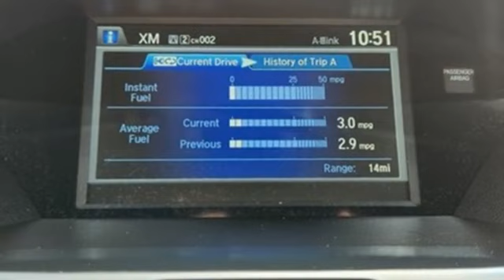Used 2016 Acura MDX Fredericksburg VA Richmond, VA 23H261 - SOLD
Year: 2016
Make: Acura
Model: MDX
Trim: 3.5L
Engine: 3.5L V6 SOHC i-VTEC 24V
Transmission: 9-Speed Automatic
Mileage: 94400
Stock #: 23H261
VIN: 5FRYD4H45GB049937
CARFAX One-Owner. 2016 Acura MDX 3.5L SH-AWD w/Technology Package SH-AWD w/Technology Package AWD 9-Speed Automatic 3.5L V6 SOHC i-VTEC 24Vbr18/26 City/Highway MPGbrOdometer is 2257 miles below market average!brbrWe make every effort to provide accurate information but please verify options and price with management before purchasing. All vehicles are subject to prior sale. All financing is subject to approved credit. Dealer installed options are additional. Stock photo colors, options and trim levels may vary. Not responsible for typographical errors. Published prices subject to change without notice to correct errors and omissions or in the event of inventory fluctuations. Vehicle offers/prices & internet price quotes valid for 48 hours from initial posting date, subject to change by dealer/manufacturer without notice. Vehicles may be in transit to dealer. Vehicle photos may not match exact vehicle. Please call to confirm availability status. All prices exclude taxes, title, license, and dealer processing fee of $899.00. NHTSA Government 5-Star Safety Ratings are part of the U.S. Department of Transportationa€TMs New Car Assessment Program Model tested with standard side airbags (SAB). **Based on model year EPA mileage ratings. Use for comparison purposes only. Your mileage will vary depending on driving conditions, how you drive and maintain your vehicle, battery pack age/condition, and other factorS.

Address:
60 South Gateway Drive